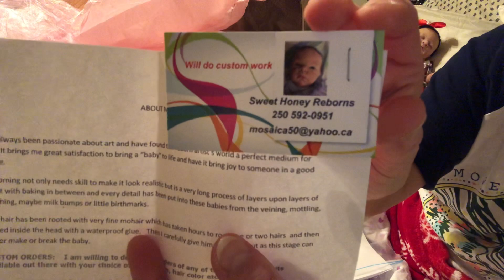Merry Christmas to me.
Come me my new baby 👶!